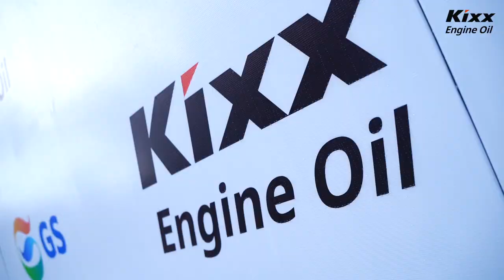(Kixx Challenge) THY FREESTYLE đọ tài QUANG HẢI, ĐỖ KIM PHÚC, TUNGAGE tại VŨNG TÀU (TEASER)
[Kixx challenge] Các thử thách bóng đá, Squid Game vui nhộn cùng góc quay POV của Quang Hải sắp ra mắt vào ngày 10/12/2021. Anh em cùng đón chờ trên kênh youtube của Thy Freestyle Soccer nhé.